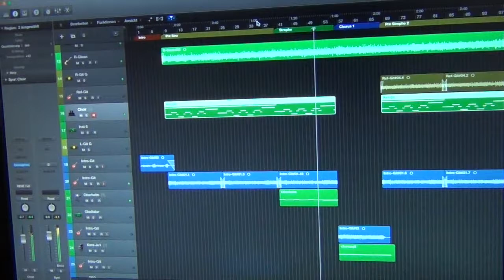Silver Unit - programming Syntz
The Omnisphere, Jupiter-8V and Oberheim SEM V is using in the production for the new album.